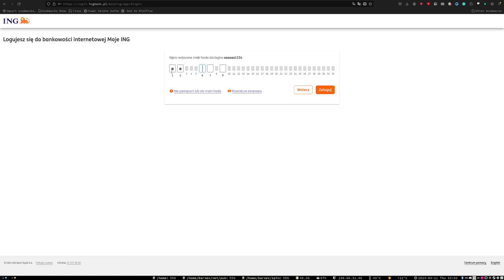ing zepsute rzehuj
zgłosiłbym, ale nie bardzo wiadomo jak, można se najwyżej poczatować z botem, który mowi, że zajebiście działa